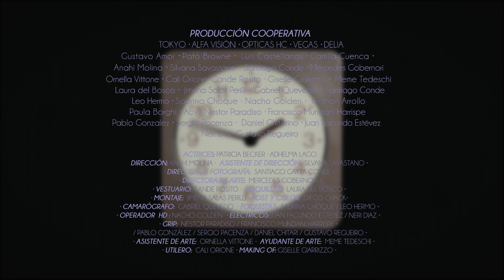Camil Camil - Siendo Honesta -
Dirección: Anahi Molina

Producción  Cooperativa:
TokyoBa Gustavo Amor/ Pato Brawne/
Producción Tokyo: Luis Castellanos
Director Fotografía: Santiago Gayta Conde
Foquista: Sabrina Choque/ Leo Hermo
OP HD: Nacho Golden
Camarógrafo: Gabriel Quevedo
Electricos: Juan Facundo Estevez/Neri Diaz/ Cristian Arrollo
Grip:Nestor Paradiso/ Francisco Gabriel Mundani Harrispe/ Pablo Gonzalez/Sergio Pacenza/ Daniel Chitarino/Gustavo Regueiro
utilero: Cali Orione
Asistente de Dirección: Silvana Savastano
Directora de arte: Mercedes Gobernori
Asistente de arte: Ornella Vittone
Asistente de arte: Meme Tedeschi
Vestuario: Cande Rosito
Make Up: Laura del Bosco
Montaje :Jimena Salas
Post Y Color: Diego chak
Making Off: Gisel Giarrizo
Actrices: Patricia Becker/ Adhelma Lago/ Camila Cuenca
Gracias TokyoBa / Alfa Vision/Opticas Hc Vegas Delia